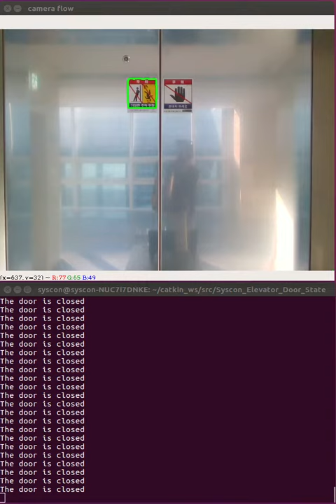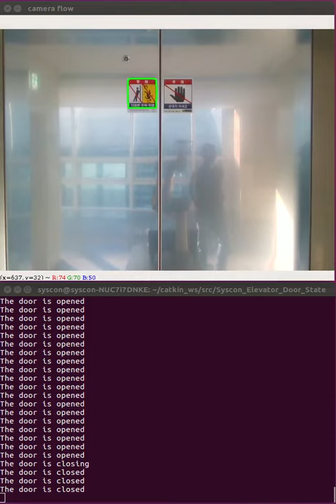AMR+UR+ realsense-camera check the elevator door status from outside view to get in